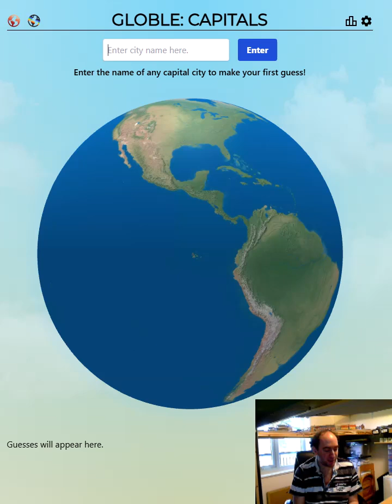What is the mystery CAPITAL CITY?! Globle Capitals puzzle! (2 Jul 24)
Today I attempt a geography puzzle called Globle Capitals. The idea is to work out what capital city the game is thinking of!

It's a spin off of the game Globle where you have to guess the country.